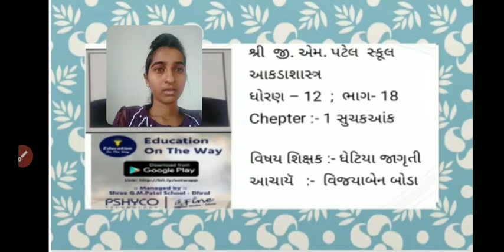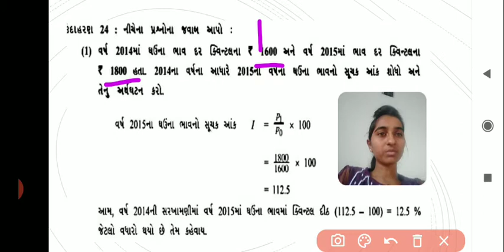ધોરણ 12 - આંકડાશાસ્ત્ર - પ્રકરણ 1 - સૂચક આંક | Part 18 | Jagrutiben Ghetiy | G M Patel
ધોરણ 12 - આંકડાશાસ્ત્ર - પ્રકરણ 1 - સૂચક આંક
Standard 12 - Ankadashashtra - Chapter 1- Suchak Aank

Lecture by :
Jagrutiben Ghetiya
Assistant Teacher,